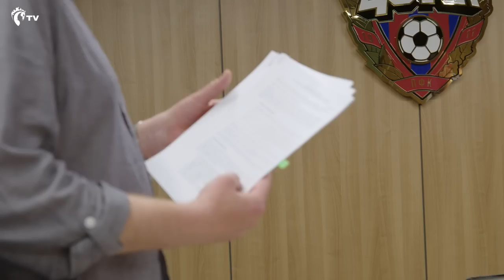Игорь Дивеев: Очень рад, что продлил контракт. Ждём всех 11-го числа на Суперфинале Кубка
ПФК ЦСКА продлил контракт с Игорем Дивеевым!

Новое долгосрочное соглашение рассчитано до 2028 года

Игорь перешёл в ПФК ЦСКА в 2019 году и провёл за красно-синих 132 матча, в которых забил 11 голов

Желаем ему ещё много ярких матчей в составе нашей команды!